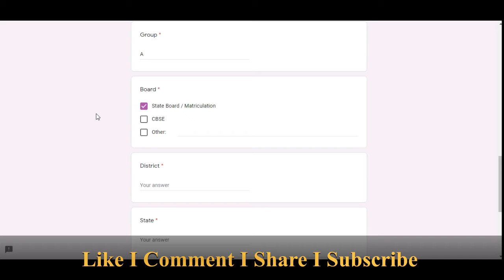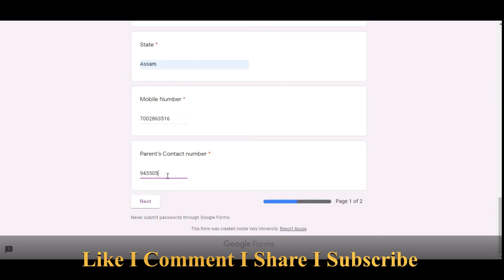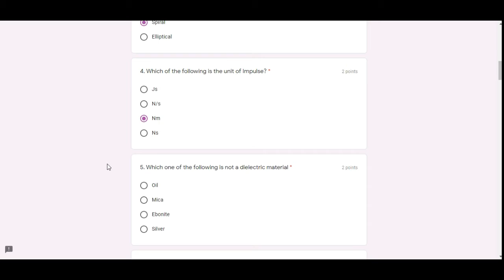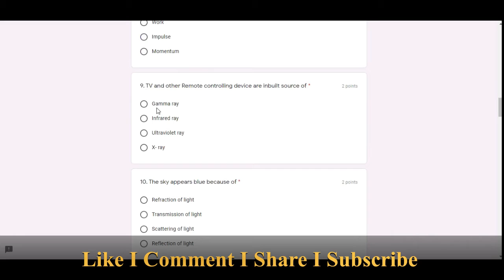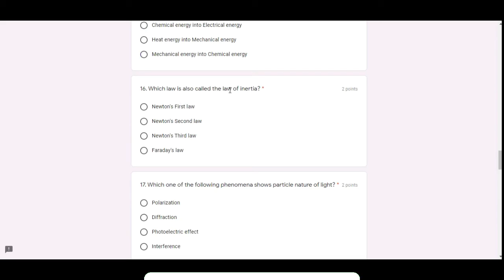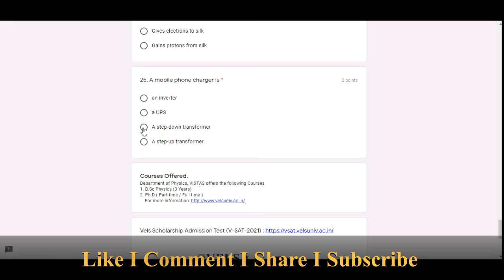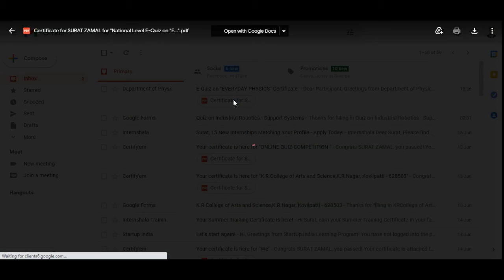National Level Quiz With Free Certificate I Free Course With Certificate I Digital Classroom I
Free WHO Certificate I WHO Certification I WHO I World Health Organization I Digital Classroom I

World Ocean Day 2021 I Free Certificate I Online Quiz On World Ocean Day I Digital Classroom I